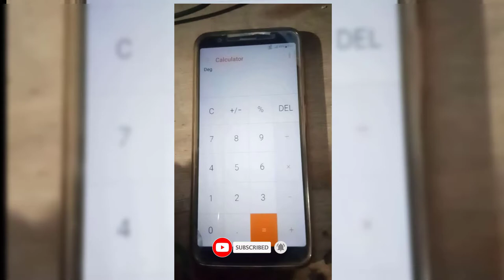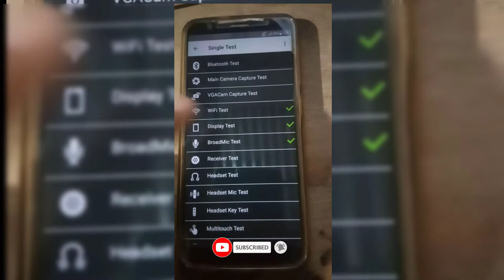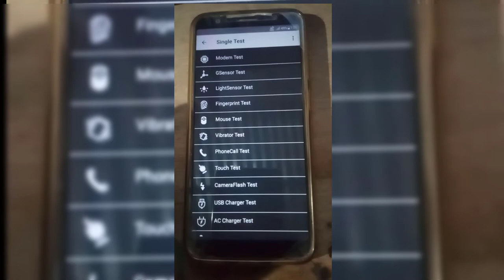smartphone secret code क्या आपके फ़ोन ये Feature है ,😇😇😇😇😇😇😇☺️😊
hello dosto maine video me hardware test code (Quality test Q.C) karna bataya hai jo sirf asus ke smartphone pr hi work karta hai umeed hai aapko pasand aaye to plz chanell ko subscribe kar de❤❤❤❤❤❤🧡🧡🧡🧡👍👍👍👍😃😃😃😃😃
aapko bus apne ka calculator open karna hai aur type karna .123456+= is code ke jariye aap QC test skte hai